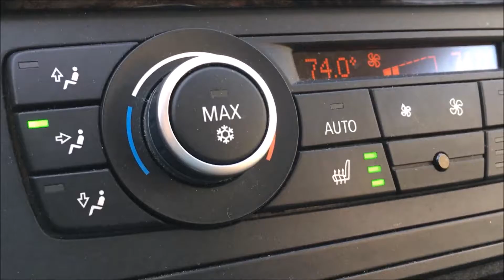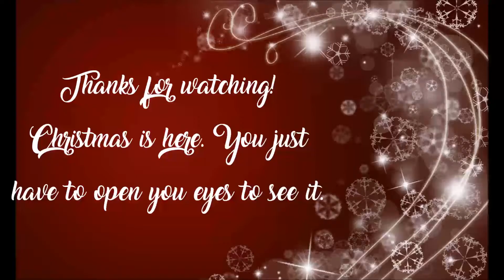Vlogmas 6th 2016: Not Feelin' It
Wasn't really in the Christmas mood but had a good reminder that Christmas is not just about gifts but more so about spending quality time with family and friends. Showing that you care about them and think of them, especially in this loving season.